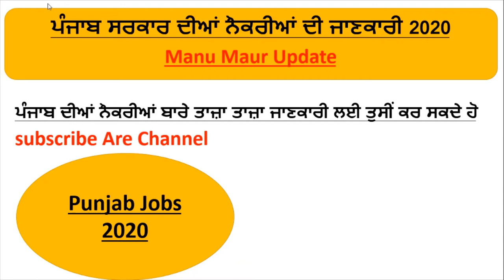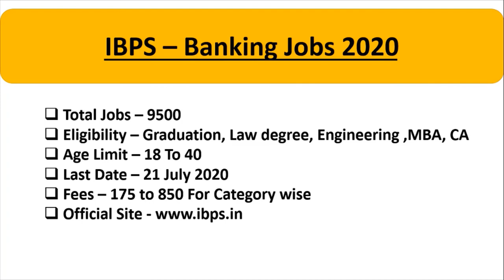Punjab Bumper Jobs In Bank IBPS Jobs News 2020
Hello Friends this Is A Informative channel And This Video Is Full Information Of Punjab Jobs News This Jobs Is In Bank department Bumper Jobs For All Candidate